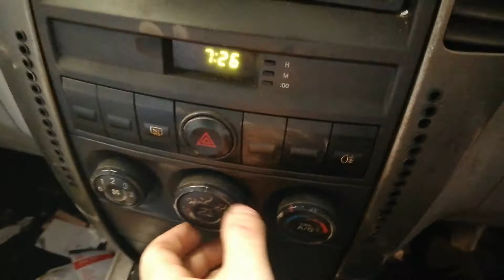T8094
Kia Sorento